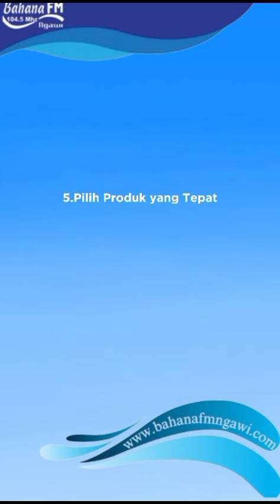KESEHATAN WAJAH,By Elis pgri ngawi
KULIT YANG SEHAT JUGA MEMBUAT WAJAH TAMPAK LEBIH BERSERI.MELAKUKAN PERAWATAN RUTIN JUGA DAPAT MENCEGAH DAN MENYEMBUHKAN PERTUMBUHAN JERAWAT,SERTA KOMEDO#elis